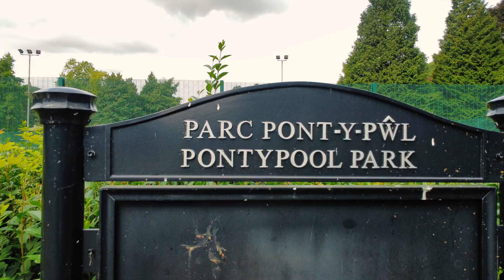28 August 2022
Pontypool park from the drone